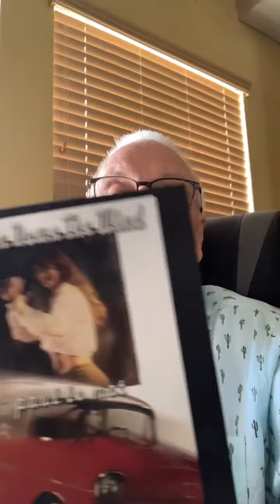Russ Tice reading a passage from Paul Le Mat's book, "Hasten Down The Wind".